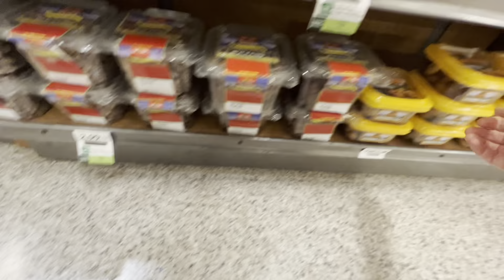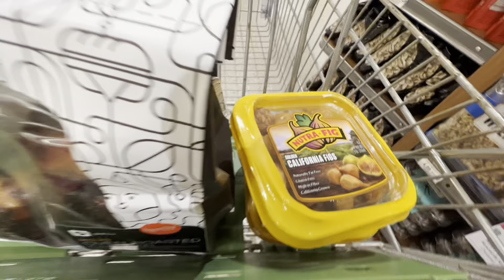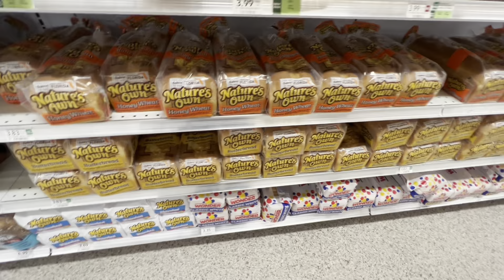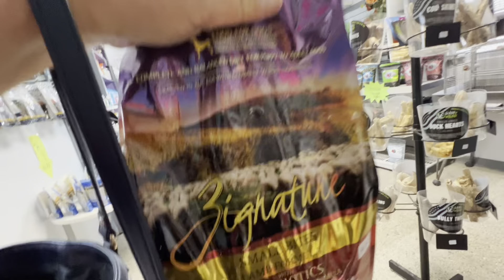ЦЕЛЫЙ ЧАС МЕНЯ МУРЫЖИЛИ🔴ВСЯ МОРДА КРАСНАЯ🔴А ЧТО ДЕЛАТЬ?!